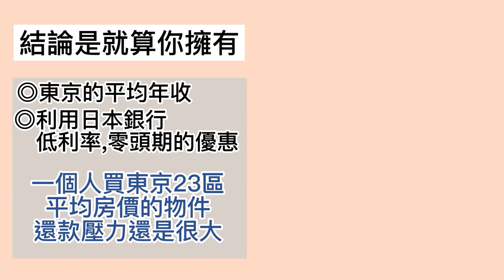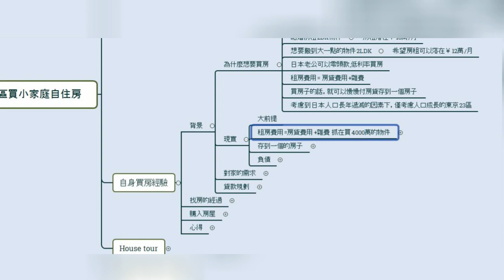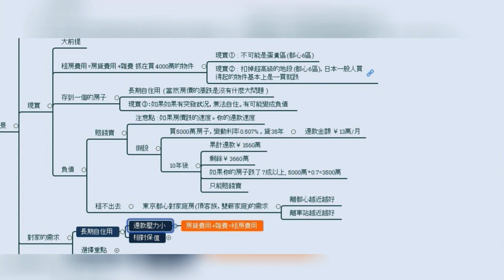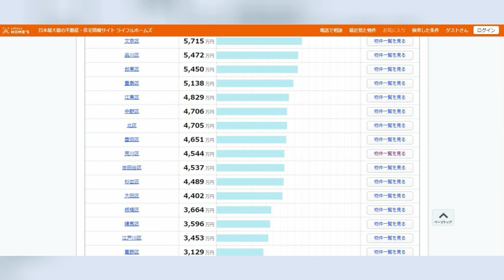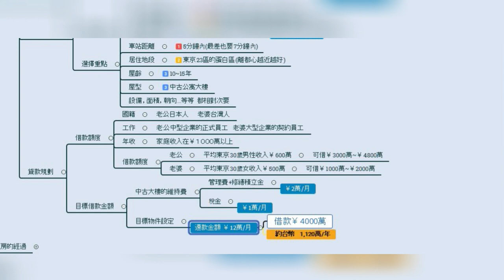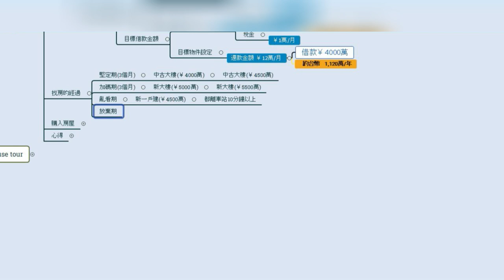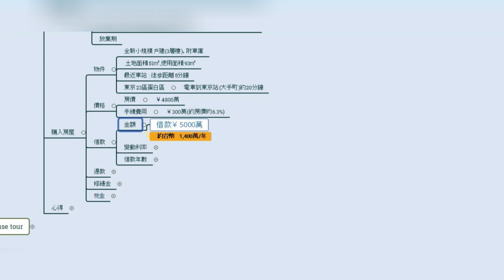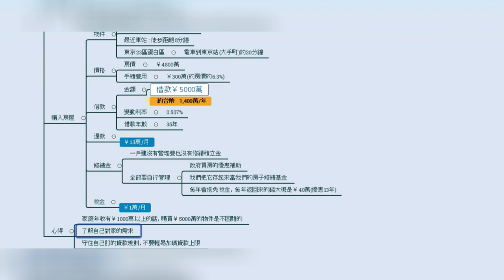日本買房｜家庭年收1000萬円的東京買房經驗分享(購買篇)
上一集跟大家分享了東京東京年收,東京23區房價的資料
跟大家討論了東京的上班族可否輕鬆地購買自住的小家庭房的議題。

這一集要實際用我們家的東京買房經驗跟大家分享。
每個人對房子的需求跟優先順序都不一樣，
影片僅是呈現我跟日本老公在找房子上面思考的重點，
大家就當個例子，參考即可。

0:00 1️⃣引言
1:08 2️⃣為什麼想在東京23區買房子?
2:06 3️⃣現實
          現實 ①：買不起東京精華區(蛋黃: 都心6區)
　　  現實②：一般人買得起的物件基本上一買就是跌
                         *築年數的房價走勢圖:
          現實③：有可能存不成房子，反變成負債
                         *須提防賠錢賣/租不出去的狀況
4:23 4️⃣對家的需求
              挑屋重點,借款的額度,貸款的規劃,目標的借款金額
7:21 5️⃣ 找房經過
9:36 6️⃣ 購入房屋物件說明
               價格,借款的金額,每月房貸的金額,修繕金(政府買房補助),稅金
11:05 6️⃣ 東京購屋心得

◆Nana一人商品會議的日常◆

◆音樂來源◆
Kevin MacLeod創作的「Merry Go - Distressed」是依據 創用 CC (姓名標示) 4.0 授權使用。